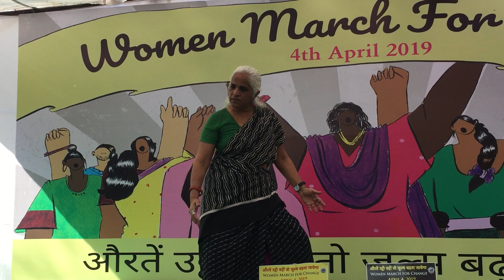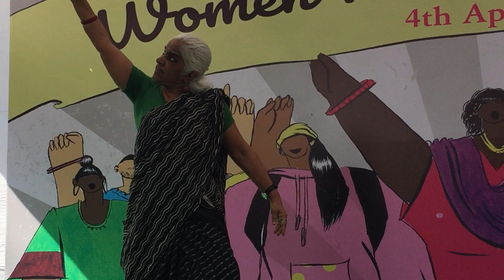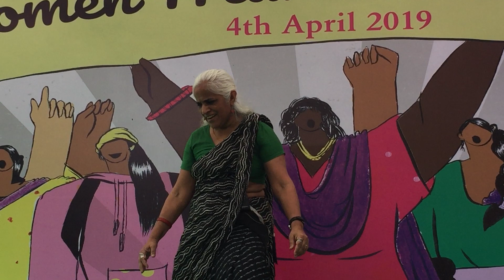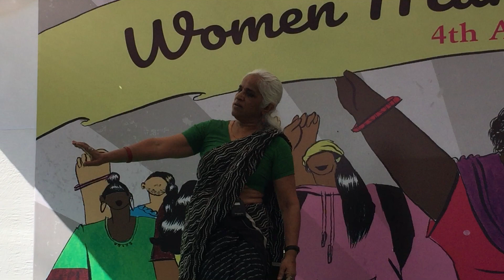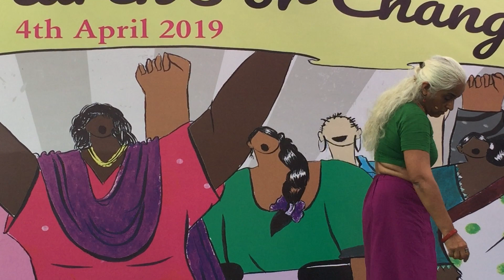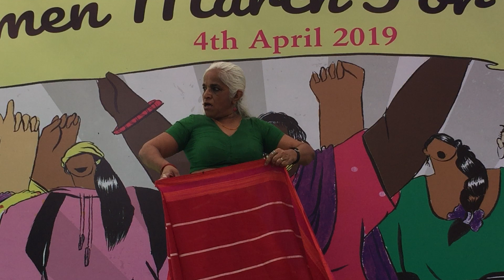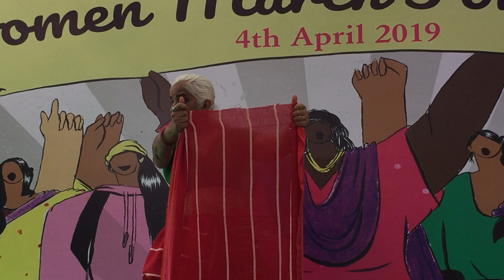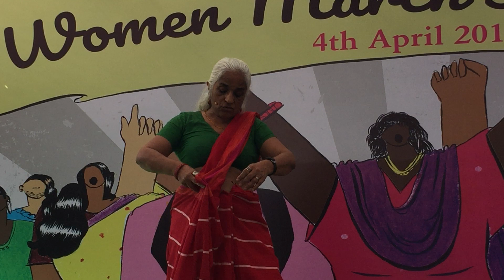Maya Rao- सुनाई दे रहा है? Can You Hear the Footfalls?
Maya Rao at WomenMarch4Change
Delhi, April 4, 2019